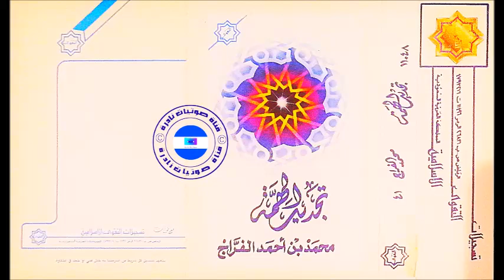تجديد الهمة | الشيخ محمد الفراج